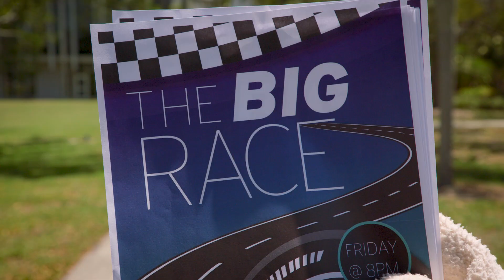Blackbeard Goes Racing! - Episode 2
Excited about the Indy 500, Captain Blackbeard recently took on a new adventure! If you missed it when it aired during the “500 Days to Indy” documentary, you can still catch the full adventure here! Special thanks to Gator Mike’s Family Fun Park!